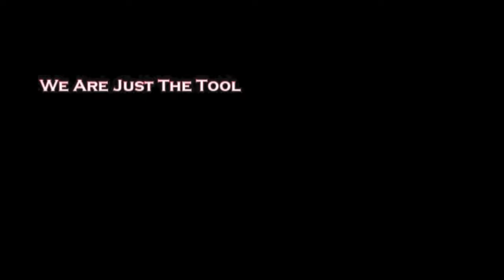Paul VI vs The Heights Highlights 1/11/23